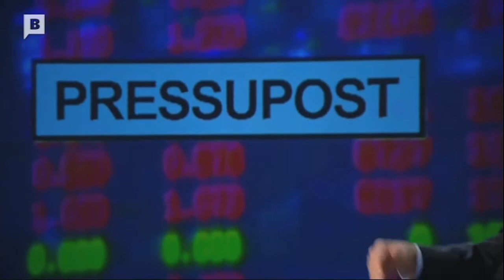Entrevista a l'alcalde Xavier Trias a BTV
El director d'Informatius de BTV, Xavier Muixí, entrevista a l'alcalde de Barcelona per parlar sobre els assumptes que més interessen i preocupen als ciutadans. Aquesta és la segona de les entrevistes que l'alcalde concedeix cada sis mesos.